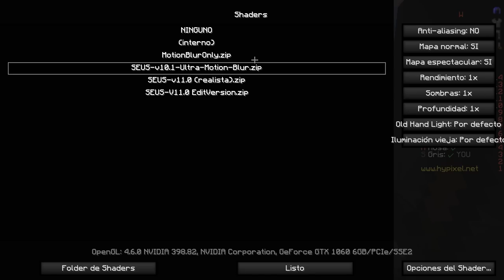👉 NUEVA EPICA MODALIDAD DE PVP 😱😱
👀 INFORMACIÓN 👀

TEXTURE PACK
                                     del video

CUBO EDIT
                                     Texture Pack

MI PC

PERIFÉRICOS

MI SKIN

MIS MODS